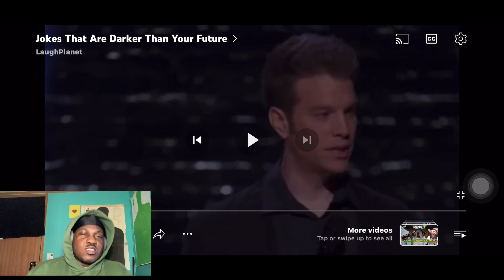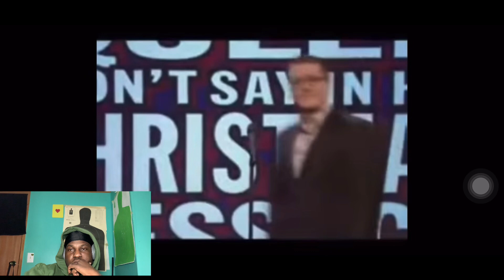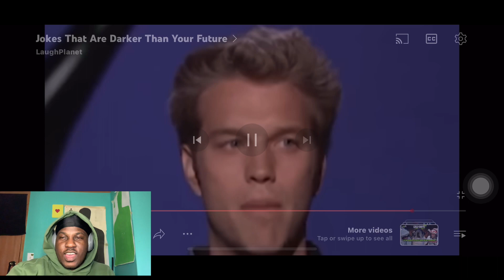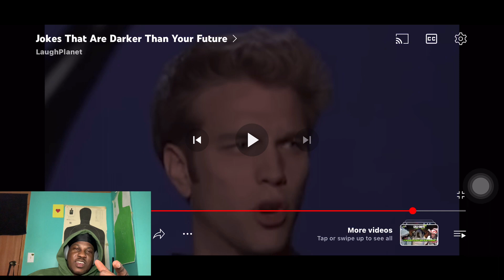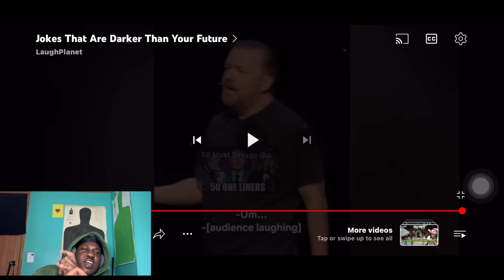Jokes that are Darker than Future! REACTION